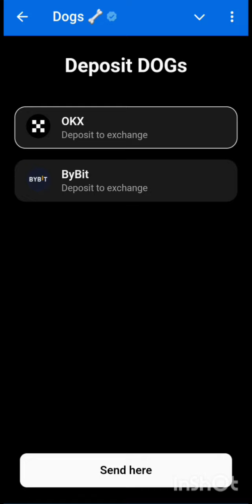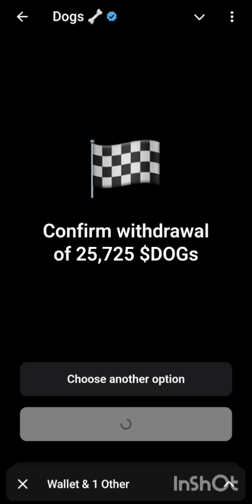Dogs Withdraw Process || Claim Your Dogs Coin